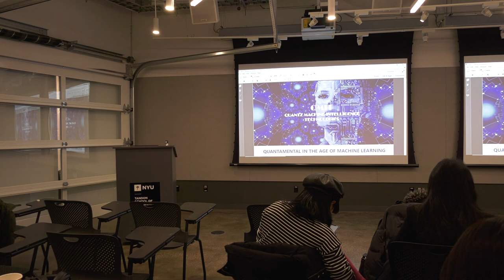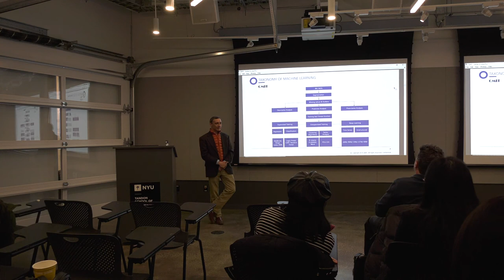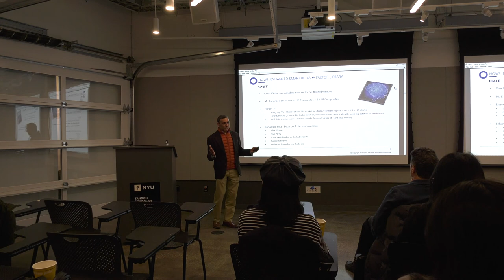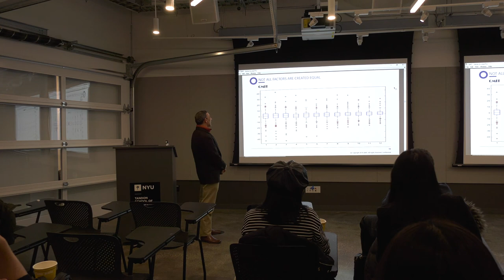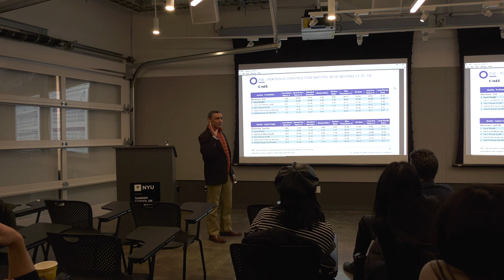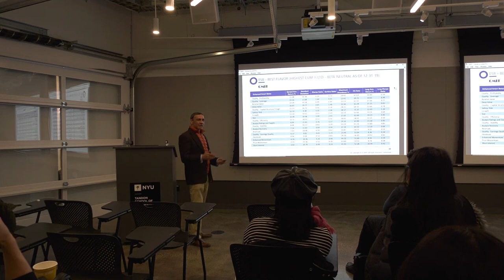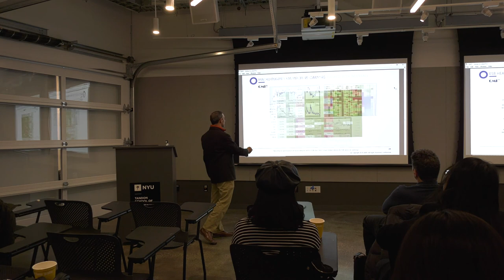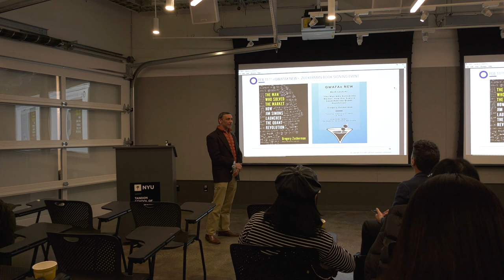Brooklyn Quant Experience (BQE) Lecture Series: Milind Sharma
January 30, 2020 at the NYU MakerSpace.
Milind Sharma presenting his talk on "From Smart Betas to Smart Alphas".